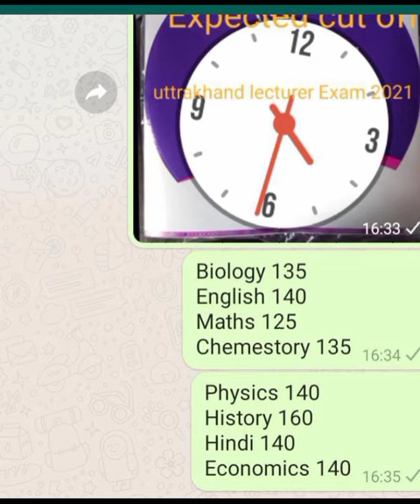ukpcs lecturer main exam 2021 Expected cut off marks best analysis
this video analyse cutoff marks of recently held lecturer main exam by ukpcs in all subject.